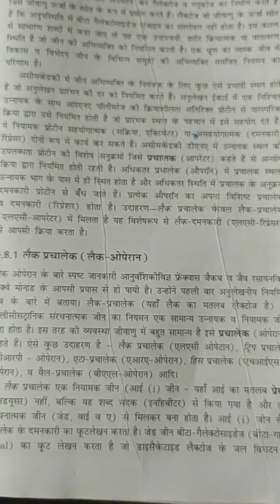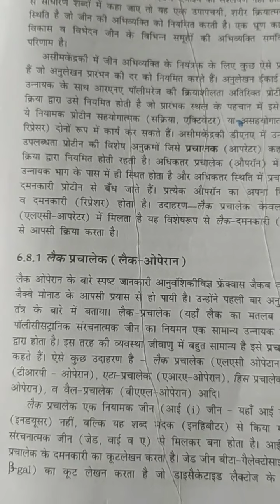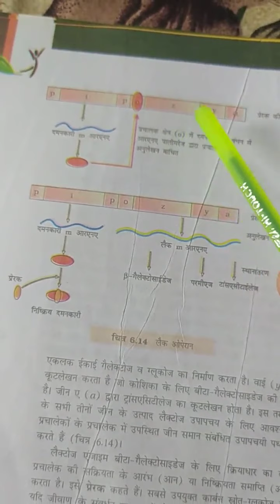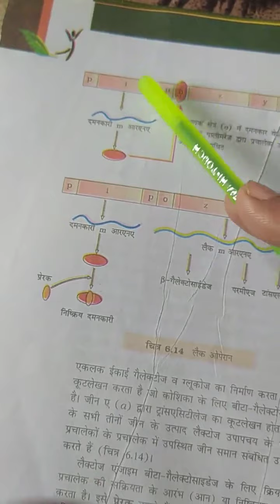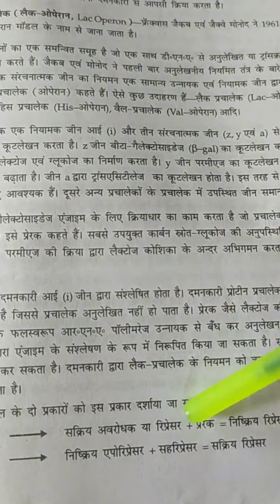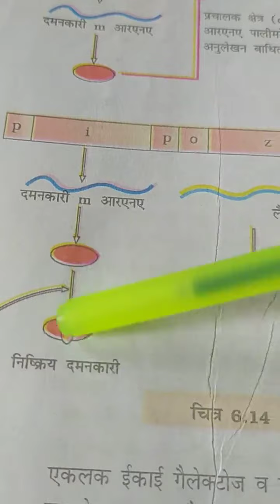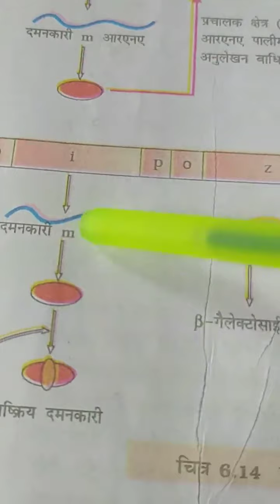Formation of RNA,12th biology NCERT in Hindi chapter 6th